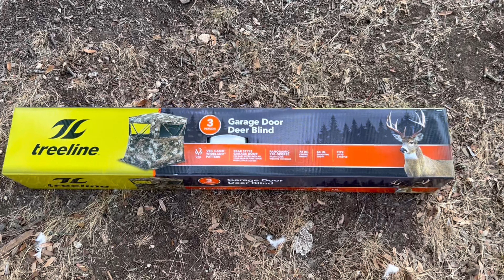Treeline 3 Person Tractor Supply deer blind for bow and rifle hunting only $99!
3 person capacity with plenty of room. Seems like a great blind for archery season.

Maximize your chances in the woods with the treeline Three-Person Full Zip Door Deer Blind. This portable camouflage deer blind contains three full width panoramic mesh windows with silent slide adjustments so you can see everything around you without being spotted by deer.

270 deg panoramic windows on the deer blind with silent slide adjustments
Three person capacity
Garage style full flip/zip door for easy entry to the three person deer blind
Stubble straps
5-hub design
Wideland Camo veil keeps you concealed from deer